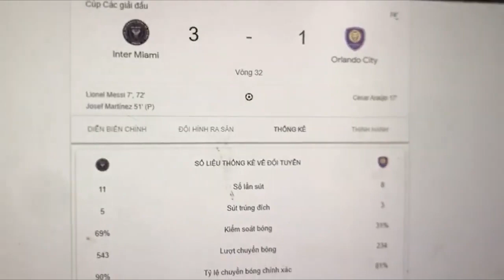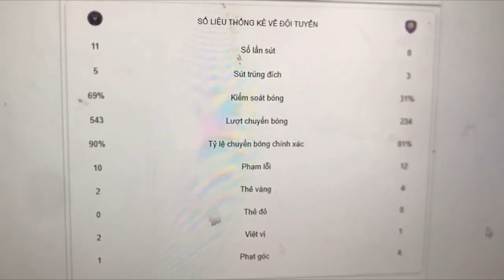Messi 2 Goals Inter Miami vs Orlando City 3 -1 Extended Highlights & All Goals 2023 HD